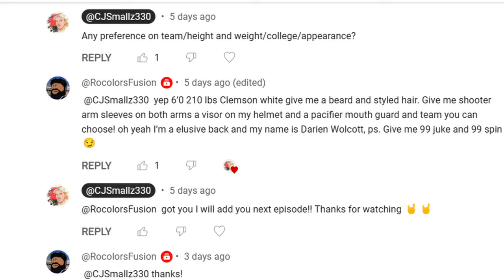This subscriber player came to PLAY!! | Madden 24 | Week 10 of the SFL